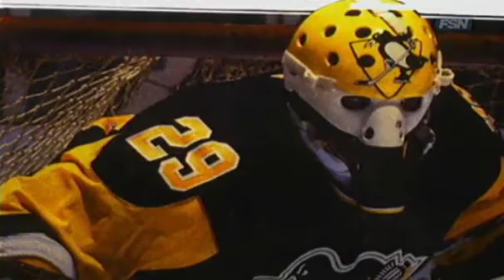02/02/2011 - Marc-Andre Fleury special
During 1st intermission!
So proud of Flower!